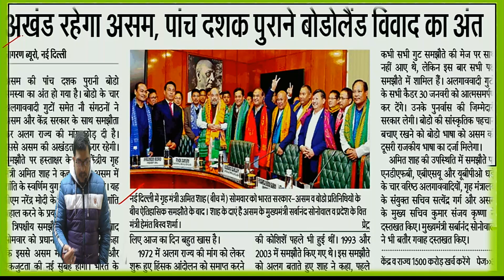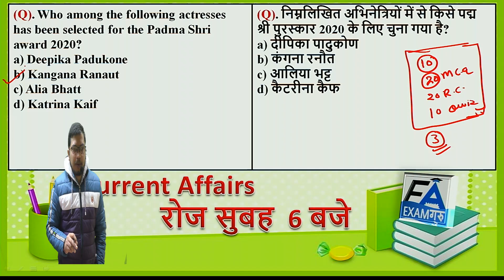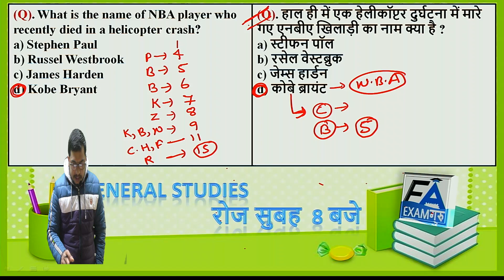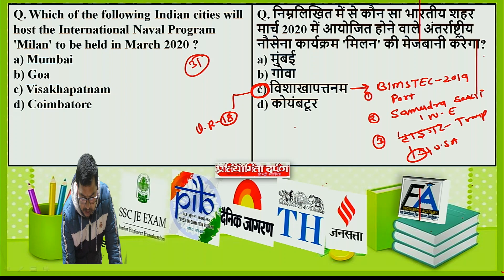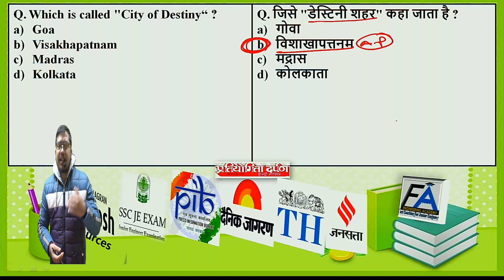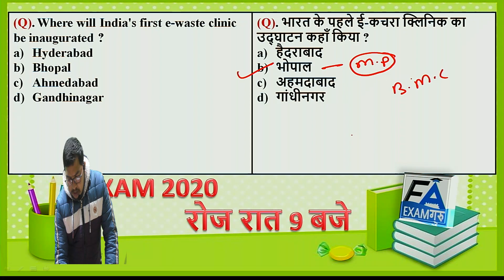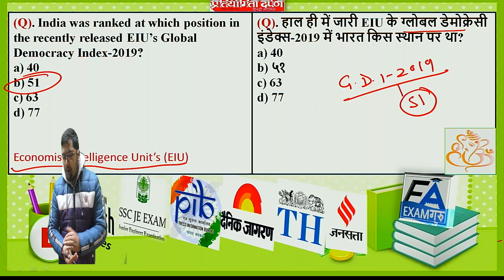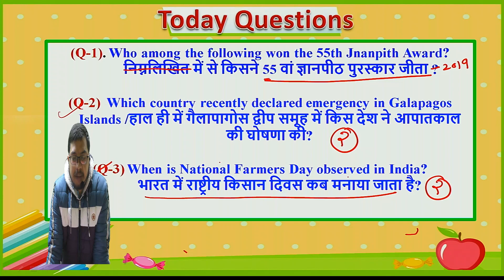CURRENT AFFAIRS 28th JAN 2020 FOR RRB NTPC/SSC-JE/ALL EXAM